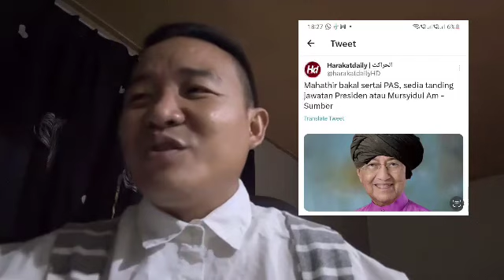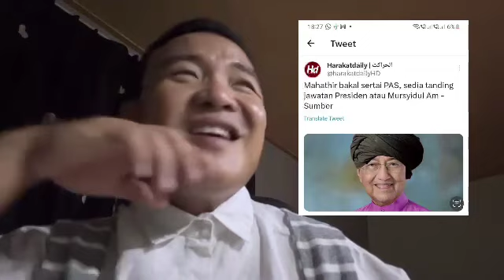GEMPAR!! MAHATHIR PRESIDEN BARU PAS DAN MURSYIDUL AM BARU PAS GANTI HADI AWANG??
HABIS CHECKMATE